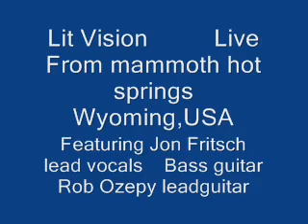Lit Vision Live Mammoth Hot Springs Wyoming,USA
Every Rose has its Thorn